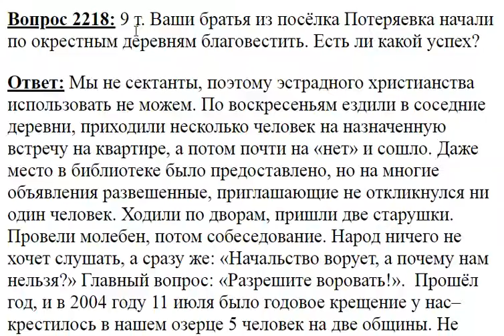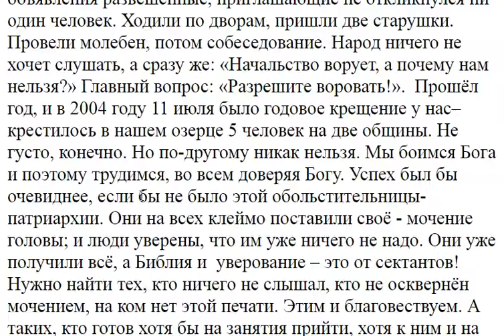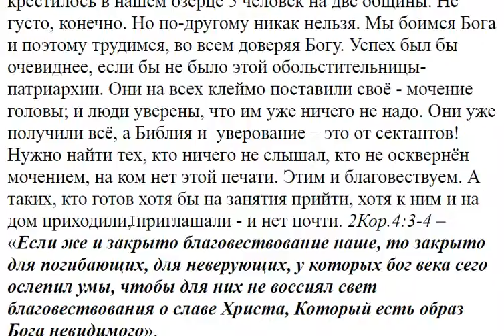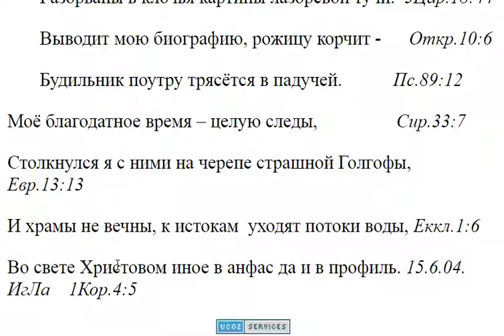2218. Есть ли успех в благовестии?